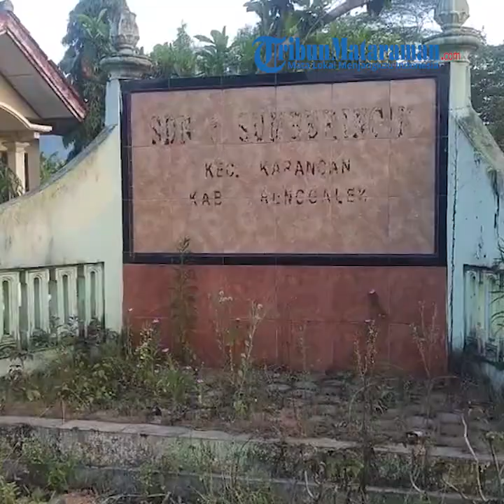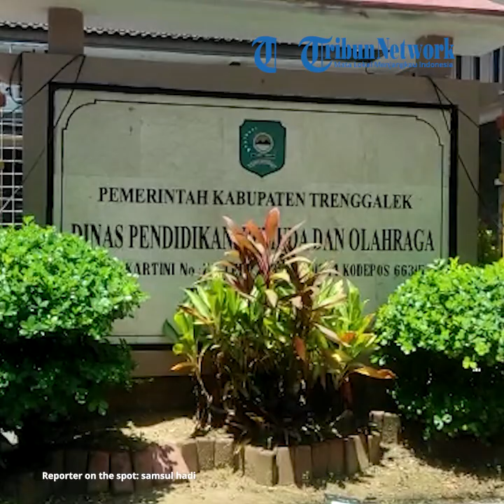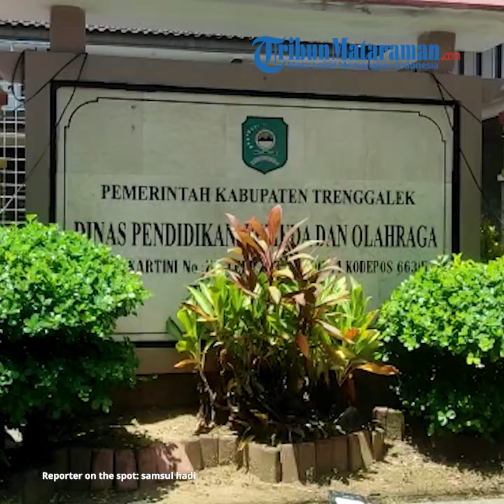Dikpora Trenggalek Pastikan Tak Ada Penggabungan SD Walau Murid Sedikit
vp: didit / reporter: sofyan arif candra

TRIBUNMATARAMAN.COM | TRENGGALEK - Dinas Pendidikan Pemuda dan Olahraga (Dikpora) Trenggalek memastikan tidak akan ada regroupring atau merger sekolah dasar (SD) pada tahun 2023.

Kabid Pembinaan Pendidikan Sekolah Dasar (P2 SD) Dikpora Trenggalek, M Ika Rahmanu mengatakan pada tahun 2022 ada 13 SD yang diusulkan untuk regroupring.

Ada sejumlah faktor yang mendasari diusulkannya regroupring tersebut, yang pertama adalah kekurangan murid, lalu efisensi belanja pegawai, dan masalah kekurangan guru.

Namun sesuai intruksi Bupati Trenggalek Mochamad Nur Arifin agar meniadakan regroupring sekolah di Trenggalek.

"Untuk kekurangan murid, kebanyakan SD negeri kalah dengan (sekolah) swasta. Untuk itu pak bupati mengintruksikan agar SD mulai membangun pendidikan karakter, bisa agama dengan nuansa pondok serta ditekankan nilai-nilai Pancasila," ucap Ika, Senin (13/3/2023).

Dengan begitu diharapakan daya tarik sekolah dasar negeri tidak kalah dengan swasta sehingga tidak sampai kekurangan murid.

Ika menyebutkan pada tahun 2022 ada 80 SD yang muridnya kurang dari 60 orang. Atau kurang dari 10 siswa setiap kelasnya.

"Tersebar di berbagai kecamatan termasuk di pegunungan dan pelosok," lanjutnya.

Untuk kasus SD di daerah terpencil yang siswanya terbatas, menurut Ika justru tidak mungkin ditutup sebagai contohnya SDN 3 Widoro, Kecamatan Gandusari

"Walaupun siswanya 15 tidak mungkin regroupring karena keberadaan sekolah merupakan suatu bentuk layanan terhadap warga negara," ucap Ika.

Jika sekolah ditutup, maka anak-anak di daerah tersebut terancam putus sekolah karena harus menempuh jarak yang lebih jauh untuk bisa mencapai SD lain yang masih beroperasi.

"Jadi untuk 13 usulan regroupring kemarin masih sebatas draf, kita belum komunikasi dengan pemerintah desa, dengan wali murid dan pihak lainnya. Sedangkan untuk tahun 2023 ini dipastikan tidak ada regroupring," pungkasnya.